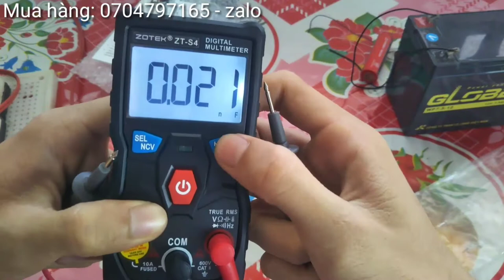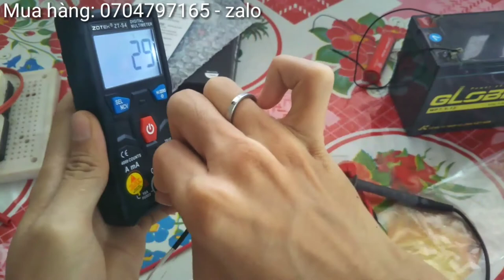Cách Đo Nhiệt Độ Bằng Đồng hồ AuTo ZoYi ZoTek ZTS4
Video này mình xin hướng dẫn các bạn cách đo nhiệt độ bằng đồng hồ AuTo ZoYi ZoTek ZT S4:
Nhiệt độ đo được từ -20 đô C đến 1000 độ C
Nếu có thắc mắc hãy để lại bình luận, mình sẽ giải đáp.

Mời các Bác xem thêm Các video liên quan:
6. 👉 SỬ DỤNG WIFI KHI MẤT ĐIỆN | ĐẤU NỐI WIFI VỚI BÌNH ẮC QUY | DÙNG WIFI BẰNG ACQUY